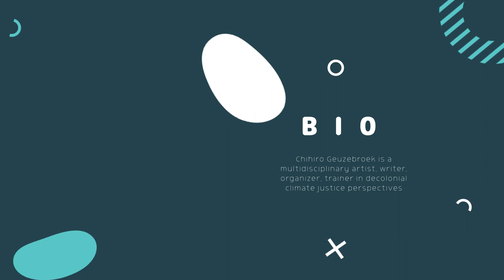A Space for Us with Chihiro Geuzebroek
Watch this interview part of A Space for Us series which we filmed during the Partos Innovation Festival in Amsterdam.

Chihiro Geuzebroek is a multidisciplinary artist, writer, organizer, trainer in decolonial climate justice perspectives and practices. She is Bolivian-Dutch; a Quechua grandchild born and raised in Amsterdam. She is the Director Producer of feature doc Radical Friends & Co-founder of Aralez Foundation. She has been an sunday-activist since 2003, an filmmaker-activist since 2009 and organizer since 2013 and kept on developing as a trainer. She combines activism with writing and performing protestsongs, spokenword poetry and art. She has trained people through Code Rood and Climate Liberation Bloc and Aralez Foundation and as freelancer. She trained groups in Greenpeace (diverse offices), Milieudefensie, Het Groene Brein, Fridays for Future, Extinction Rebellion and many more groups in cultural, educational, NGO and political spaces. She has given talks in 10+ countries and is best known for bringing analysis and practical engagement around the climate crisis being a colonial crisis and the homework of dismantling climate racism.